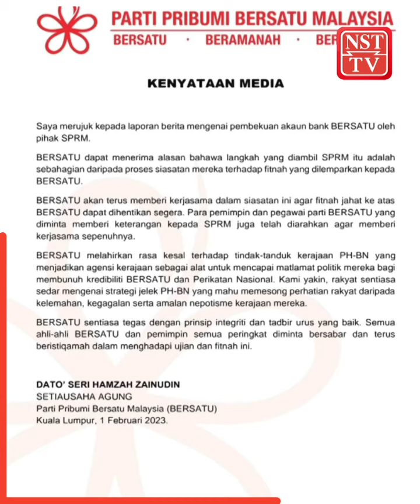Government using MACC to kill Bersatu, PN credibility - Hamzah Zainuddin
Parti Pribumi Bersatu Malaysia has accused the government of using the Malaysian Anti Corruption Commission to 'kill' the credibility of Bersatu and Perikatan Nasional.

Bersatu secretary general Datuk Seri Hamzah Zainuddin said the party is disappointed with the Pakatan Harapan - Barisan Nasional government's move to use a government agency to achieve its political aim of killing the credibility of Bersatu and PN.

In a statement, Hamzah said that they are confident that the people will be aware of the despicable strategy used by PH-BN who wants to divert the people's attention from the government's weakness, failure and nepotism practices.

Hamzah added that the party will continue to cooperate in the investigation so that the malicious slander against Bersatu will be stopped.

Earlier, MACC chief commissioner Tan Sri Azam Baki confirmed that the graft-busters have frozen Bersatu's accounts.

He said the accounts were frozen to enable the MACC to investigate funds believed to have been obtained from illegal proceeds.